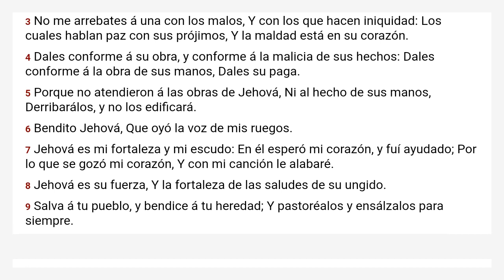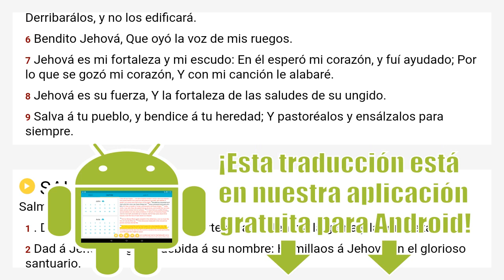Salmos 28 Reina Valera 1909